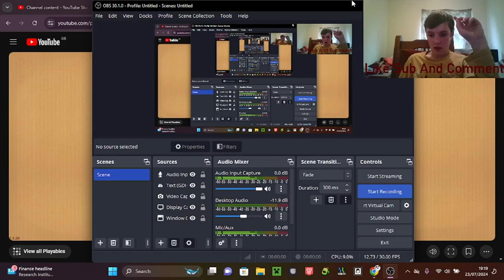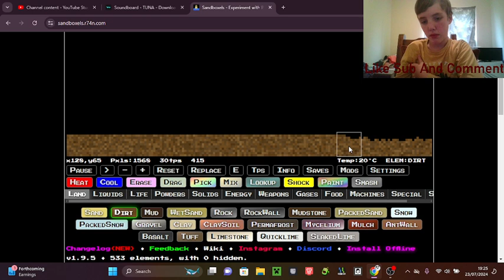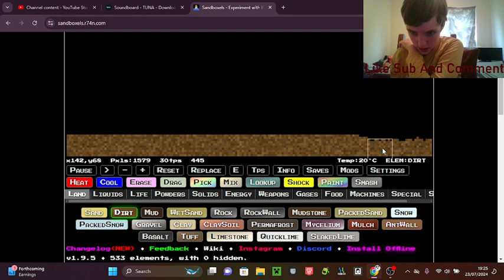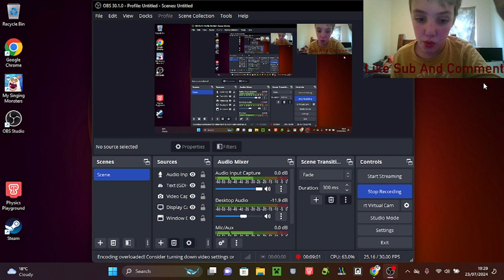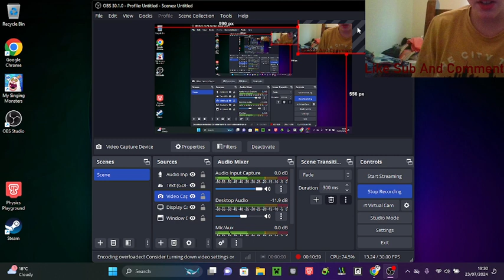Cut the rope and Sandoxels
Yo Some Video Gaems :)